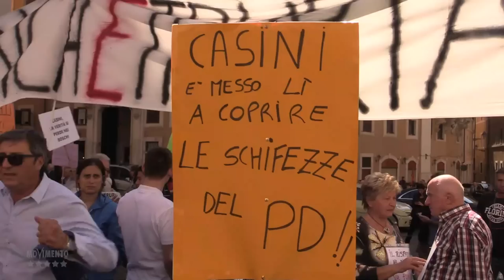In piazza i risparmiatori traditi. M5S: su Casini e Visco ancora uno schiaffo